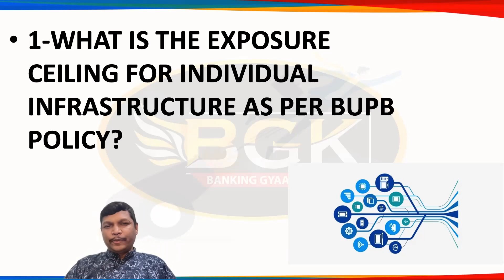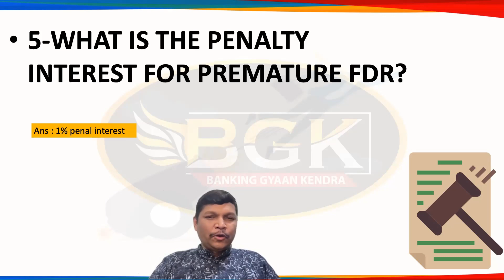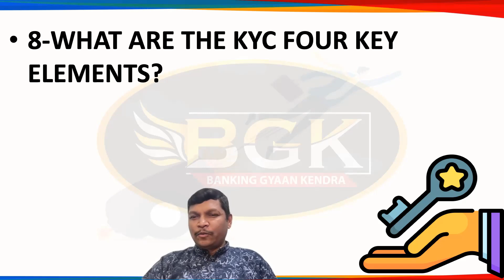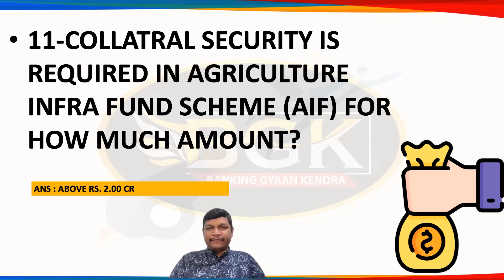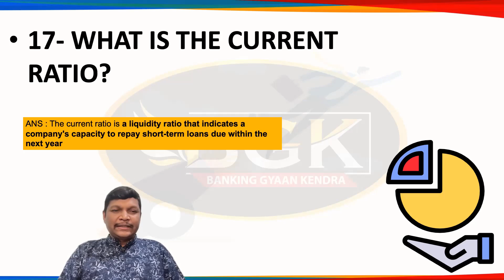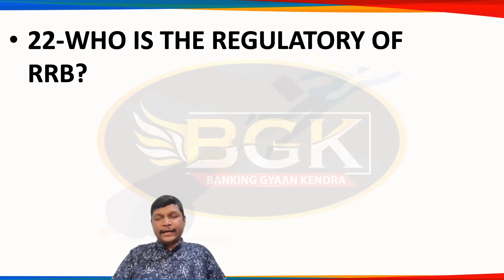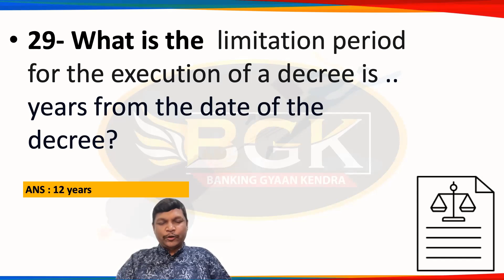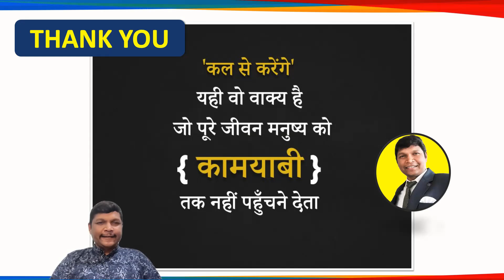Recalled Questions BUPB Exam scale 2 to 3 dtd 18 06 2023